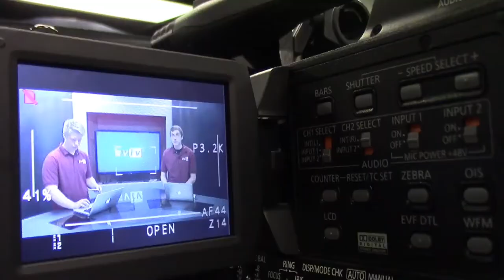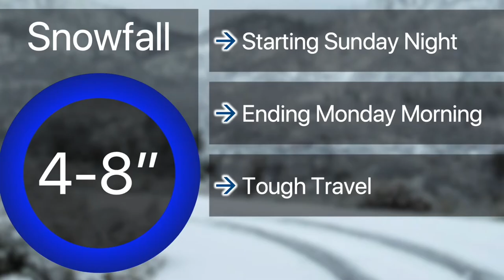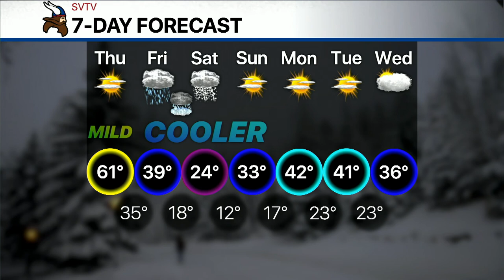1-9-20 SVTV Daily News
Anchor: Sophie
Director: Chase
Weather: Josh
Graphics: Cade